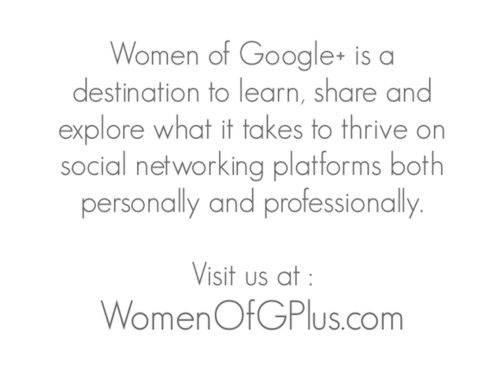Women of Google+ - Nellie Akalp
Interview with Nellie Akalp, founder and CEO of CorpNet.com - recorded at BlogWorld & New Media Expo in Los Angeles California. Host: Lynette Young, Founder & Curator of Women of Google+.